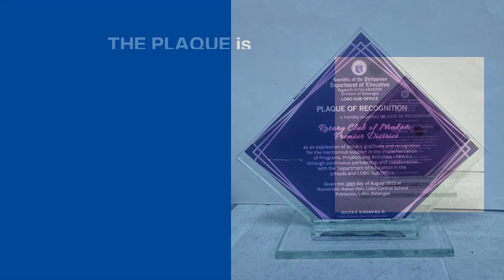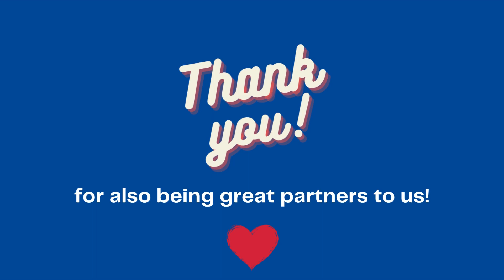Department of Education, Lobo, Batangas Awards RCMPD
We are vested in helping the children and teachers of Lobo, Batangas. We thank them for awarding us a recognition plaque for being one of their strategic partners. We feel very fortunate that you, too, are our partners in making a difference in your communities!